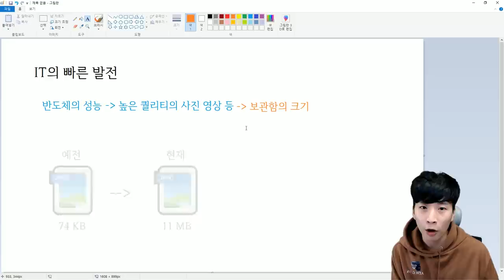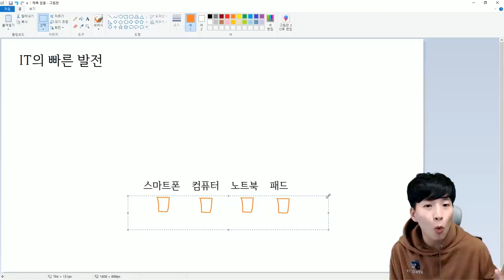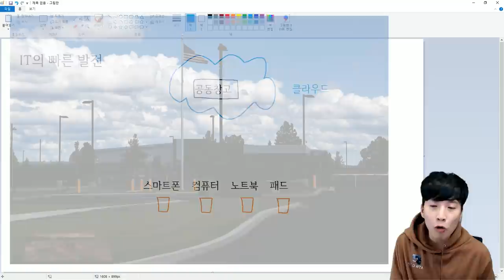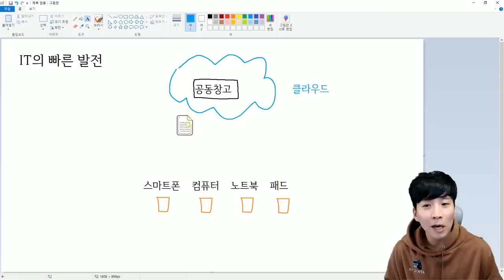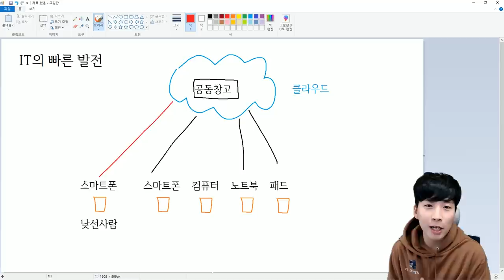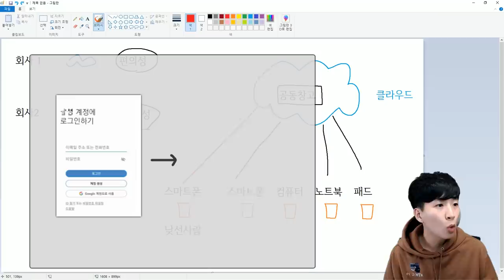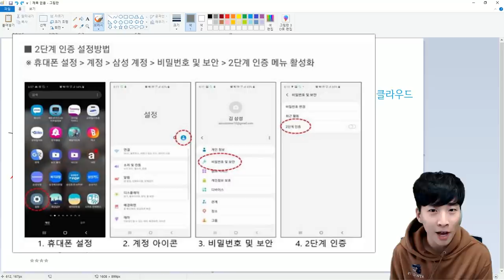연예인 '스마트폰 해킹' 그 과정과 전말 분석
최근 미디어에서 화재를 모았던 스마트폰 해킹 사건에 대해서 어떻게 된건지 분석을 해보았습니다!